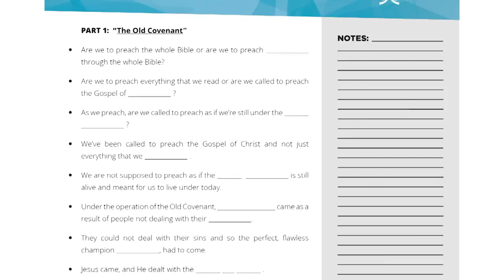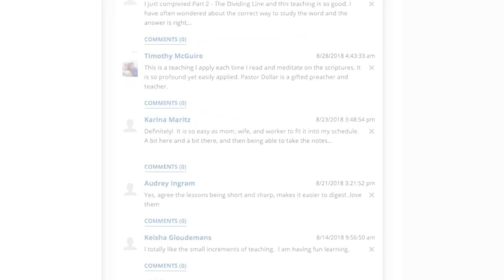Grace Based Holiness